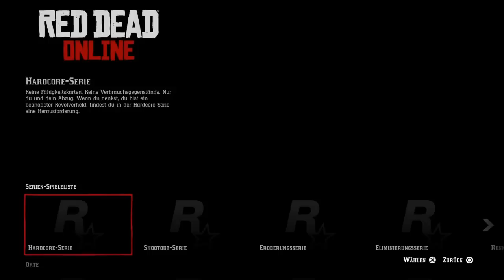ALLES RICHTIG KOMISCH - Patch 1.23 Viele Probleme & Solo Lobby Fix | Red Dead Redemption 2 Online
Red Dead Redemption 2 News Zukunft deutsch german - Neues Update 1.23 Patch mit vielen Problemen aber auch der Solo Lobby Lösung Alles Komisch

Dickes Danke an die Kanalmitglieder, die es mir ermöglichen auch weiterhin täglich Videos zu bringen.
Und den Knappen: Marcus, Calamity Jane, worldnature, MD_Alex, Worjin, Shainra, BlackWolf, Janphilipzockt, Giddijen & Mercedes